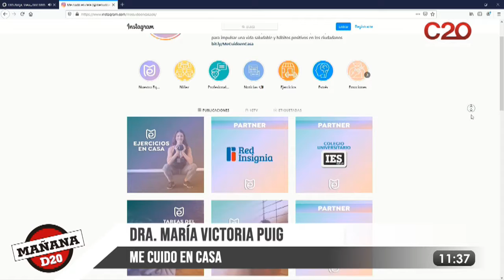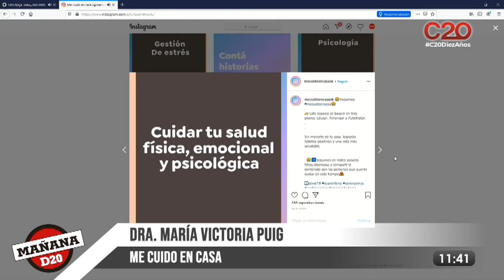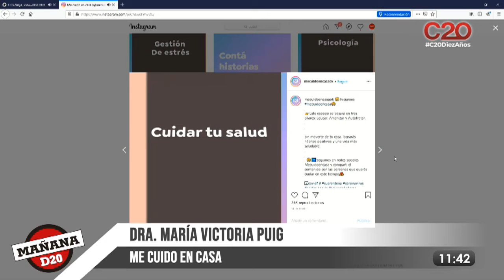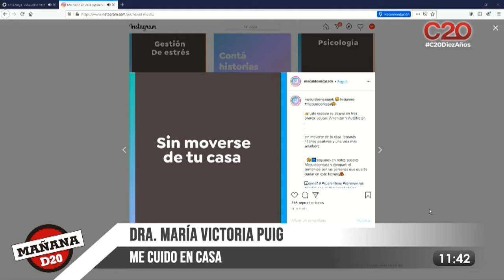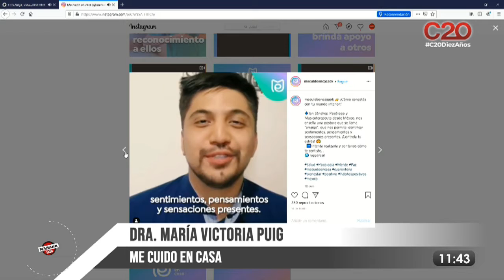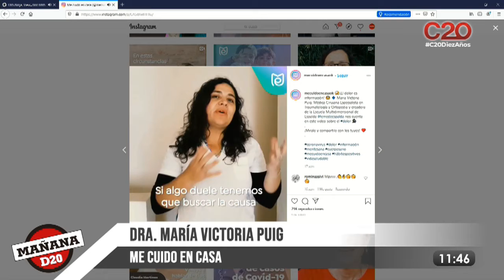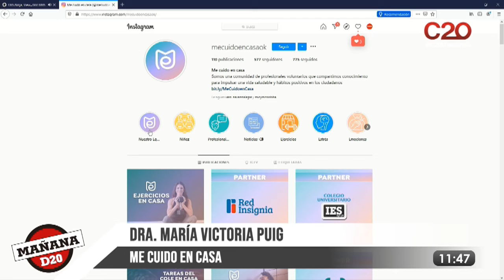MAÑANA | "ME CUIDO EN CASA" APUNTA A CONTINUAR MEJORANDO LA SALUD POSPANDEMIA.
La incubadora de proyectos que lleva adelante la Subsecretaría Pyme del Ministerio de Industria, Comercio y Minería, Incubacor, continúa con su proyecto “Me cuido en casa”. Se trata de un programa en donde, mediante videos cortos se pone a disposición de los ciudadanos herramientas prácticas para cuidar su salud física, anímica y psicológica.
El programa fue muy bien recibido en medio de la pandemia, por el aumento del tiempo que la ciudadanía permanecía dentro del hogar. Ahora, con más libertades tienen como objetivo transformar esos cuidados en hábitos cotidianos.
Los videos están disponibles en el Instagram: @mecuidoencasaok, en el Facebook Me cuido en casa y en el canal de YouTube Me Cuido en Casa